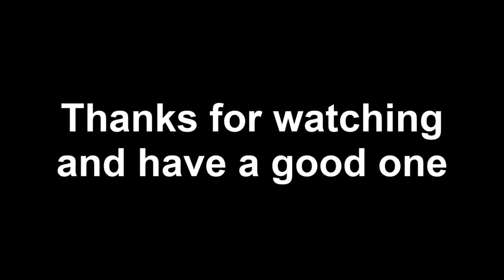AFL Round 21 2024 TIPS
Here are my Round 21 Tips everyone!! Hope you enjoy and let me know what you all think in the comments!!